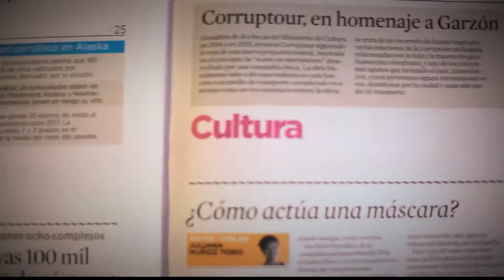¿Cómo sacar el pasaporte? [Parihueliando Con Vos] Telemedellín